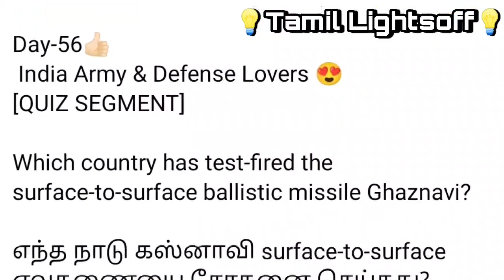Indiaவை தாக்க Plan|பிரதமர் அதிரடி பேச்சு|பாகிஸ்தானால் அடுத்த அடுத்த தாக்குதல்|Tamil Lightsoff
Indiaவை தாக்க Plan|பிரதமர் அதிரடி பேச்சு|பாகிஸ்தானால் அடுத்த அடுத்த தாக்குதல்